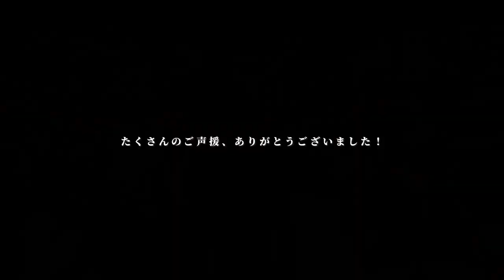いおり屋総合プロデュース札幌『BASARA-覇砂羅-』耶馬都Special Movie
いおり屋総合プロデュース札幌
『BASARA-覇砂羅-』
story.01 耶馬都Special Movie
YOSAKOIソーラン2023

たくさんのご声援をいただきまして誠にありがとうございました。弊社で撮影、編集を行った映像をご覧ください。

衣装制作・デザイン・振付・楽曲・映像｜総合プロデュースいおり屋

We are a dance group active in Japan. Various videos are distributed on YouTube.

무대 의상 제작 및 무용 제작 IORIYA. 제작 결과물 공개, 관련 촬영, 영상 콘텐츠 소개
일본에서 활동하고 있는 댄스 그룹입니다. 다양한 영상이 유튜브를 통해 배포되고 있습니다.

การผลิตเครื่องแต่งกายบนเวทีและการผลิตการเต้น IORIYA การเปิดตัวผลงาน การถ่ายทำที่เกี่ยวข้อง การแนะนำเนื้อหาวิดีโอ
เราเป็นกลุ่มนักเต้นที่ทำงานในญี่ปุ่น วิดีโอต่างๆ ถูกเผยแพร่บน YouTube โปรดสมัครรับข้อมูลจากช่อง